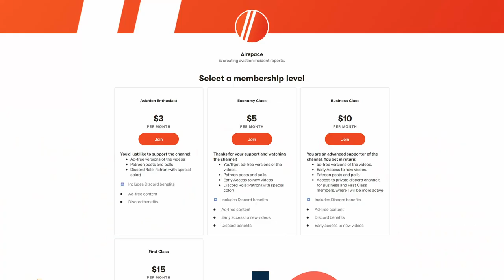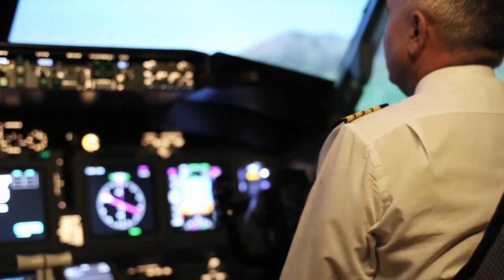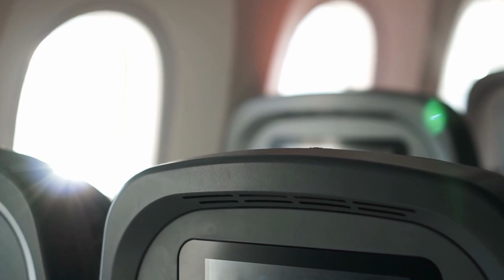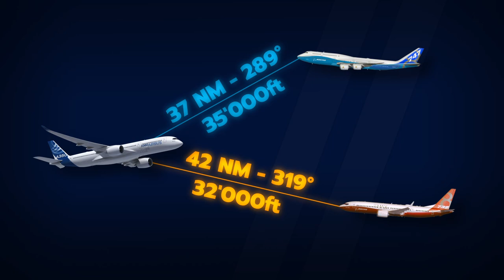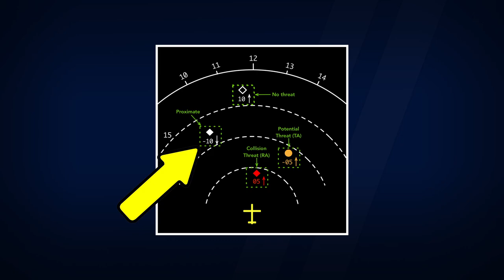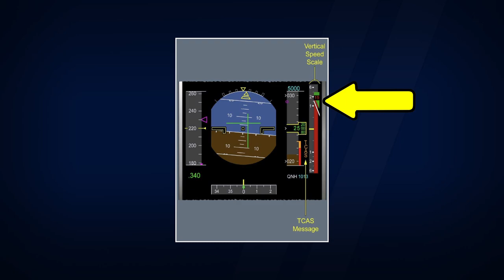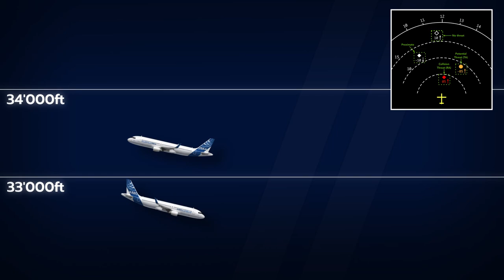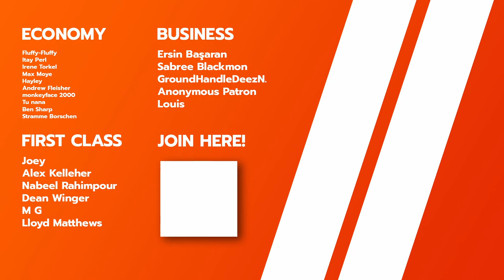This System saves THOUSANDS of Planes, maybe even yours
How do planes avoid each other? What is TCAS? With all the aircraft in the sky, it's amazing that we don't see many mid-air collisions. Now, planes can't just fly anywhere they like. Instead, many intelligent systems watch over all the planes in the sky. Find out in this video how planes avoid each other in the sky, especially if something goes wrong! This is a video about a genious system called TCAS.

How Planes Avoid Each Other In The Sky

Visuals:
MSFS2020
Storyblocks